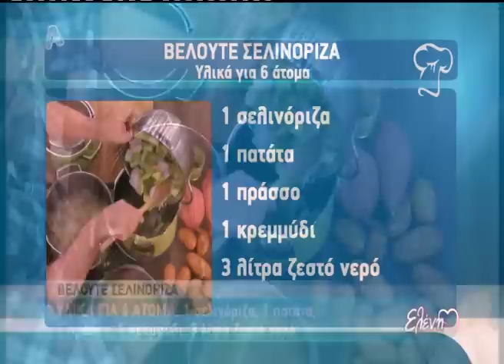Entertv: Βελουτέ σελινόριζα από τον Βασίλη Καλλίδη